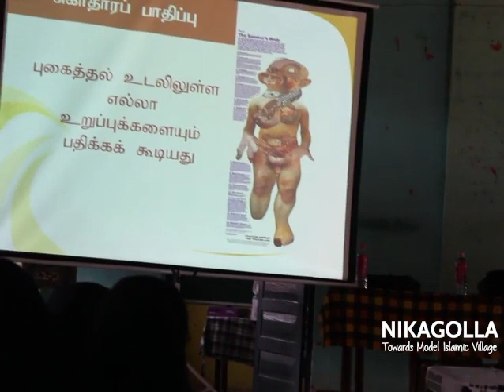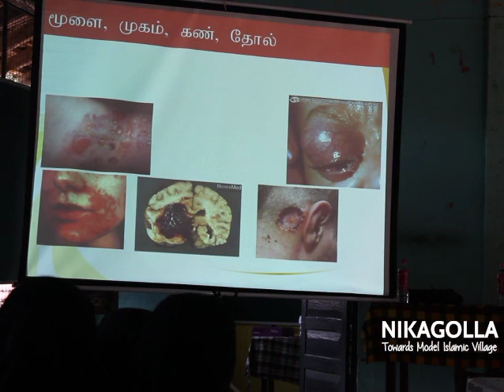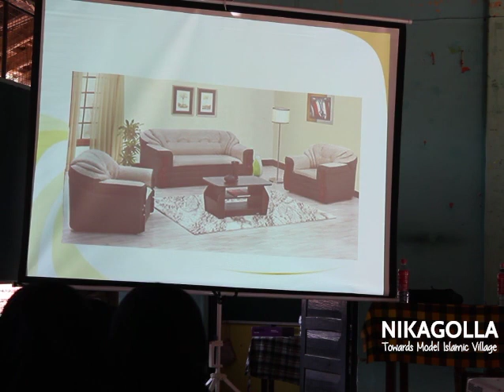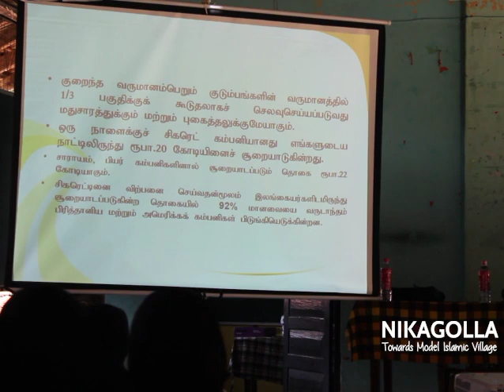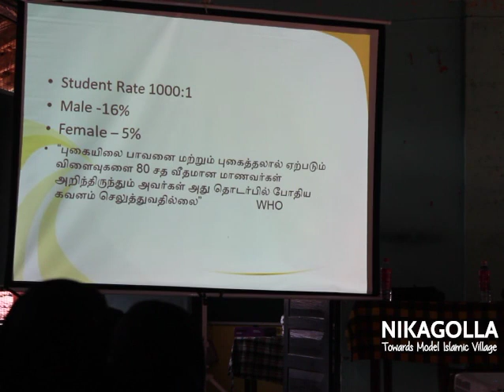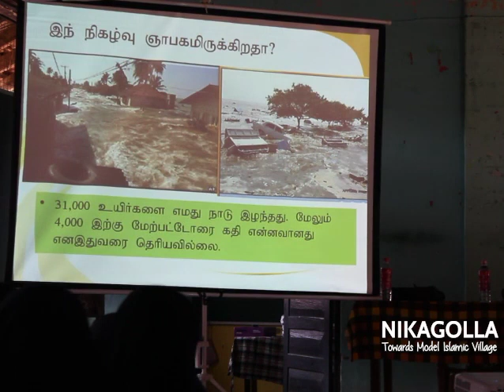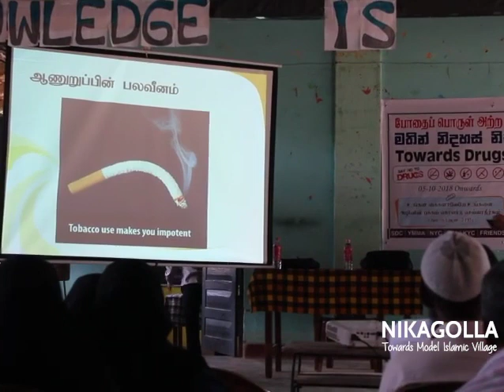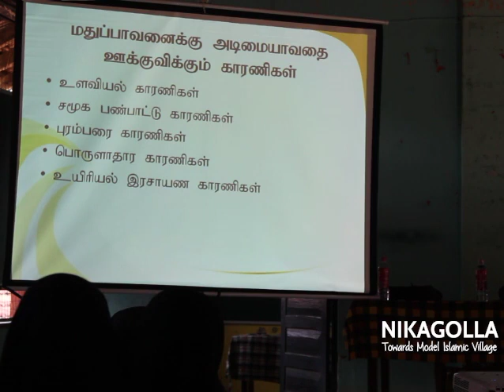போதையினால் ஏற்படும் சமூக சீரழிவு = Part 2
போதையினால் ஏற்படும் சமூக சீரழிவு
Dr. Manoos Aboobakkar
(Ministry of Social Empowering and Welfare (Sri Lanka)

Towards Drugs Free Nikagolla - போதைப் பொருள் அற்ற நிககொள்ளையை நோக்கி!